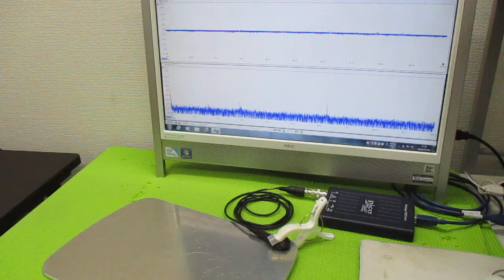超音波プローブの製造技術 ultrasonic-labo